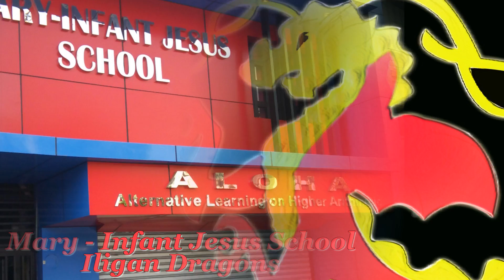Mary Infant Jesus School 2015